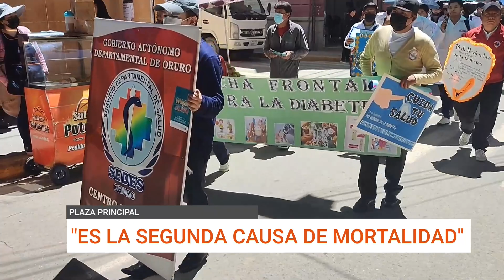CAMINATA CONTRA LA DIABETES BUSCA CONSCIENTIZAR A ORURO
Celebrando el día mundial de la diabetes se realizó una caminata para concientizar a la población y cambiar "malos hábitos" para prevenir esta enfermedad